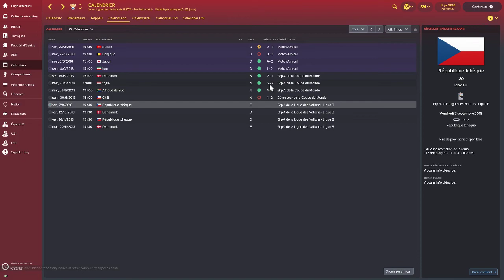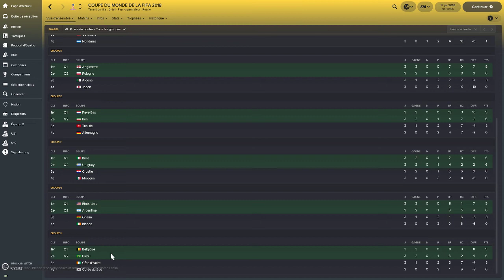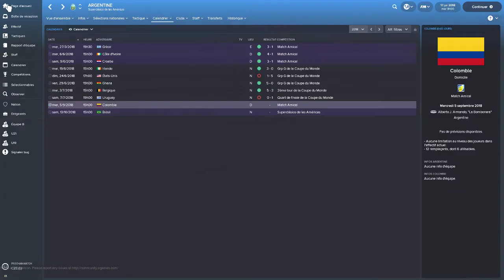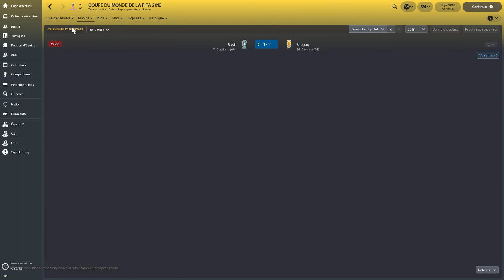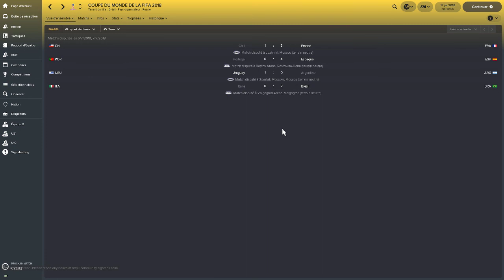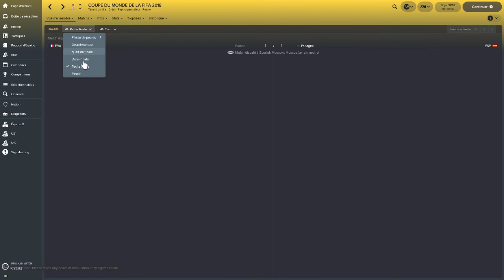Défi Abonné #1 - Coupe du Monde avec la Russie - FM18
1er défi abonné donné par Cemonekip : Prendre la tête de la Russie et atteindre les quarts de finale de la coupe du monde organisée à domicile. Alors défi réussi ou pas ? Je vous laisse découvrir ça !

Retrouvez moi sur Twitch.tv/zarnogaming pour me suivre en live et sur Twitter pour ne rien rater de l'actualité Football Manager 2018 !